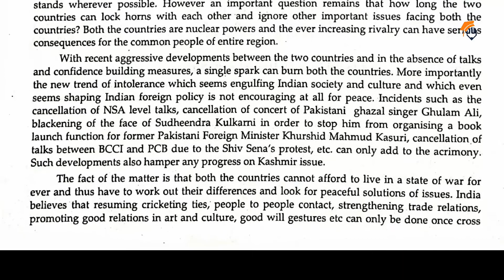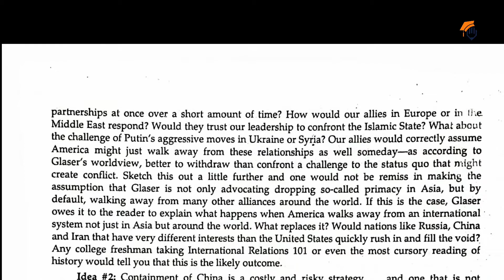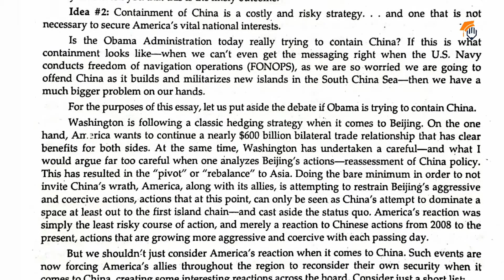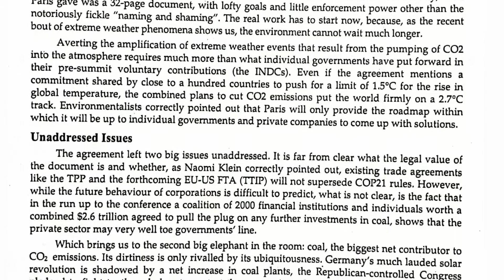CSS Current Affairs Paper 2016 Solved